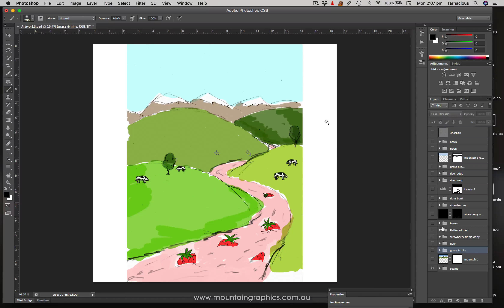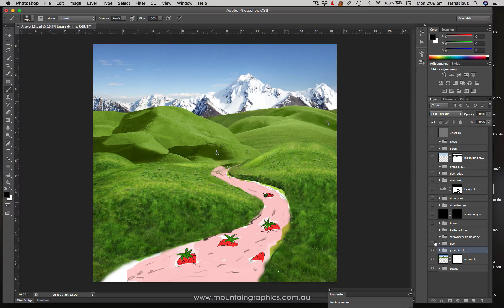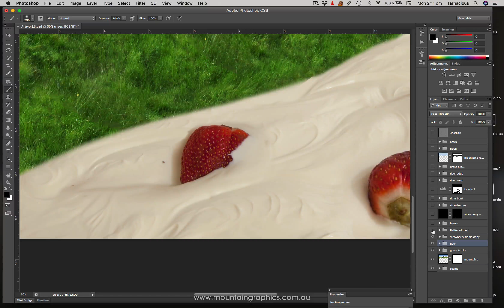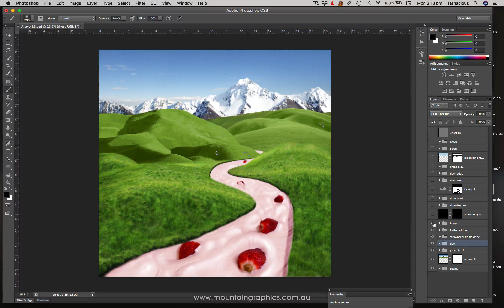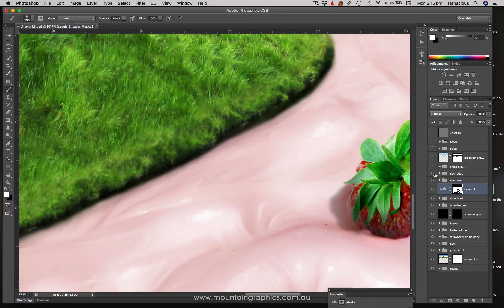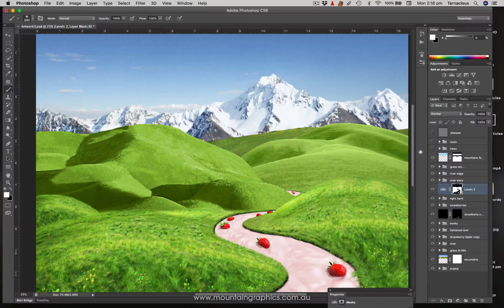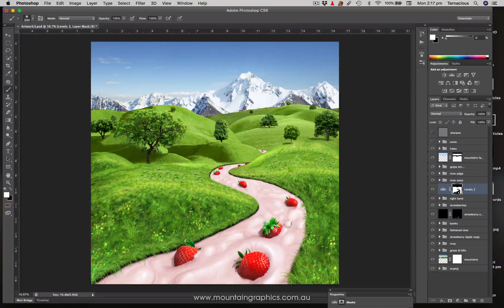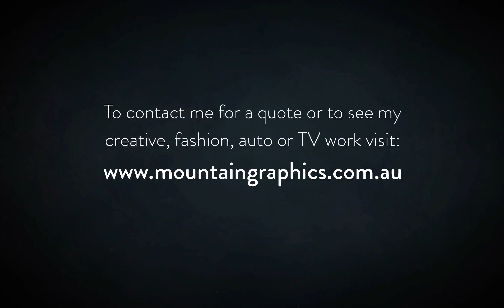Mountain Graphics Meadow Fresh Deconstruction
I thought I'd make a little video deconstructing a piece of creative retouching I did quite a few years ago. You'll get to see how I went about solving a few problems to create a dynamic hero image for the New Zealand Yoghurt company, Meadow Fresh.